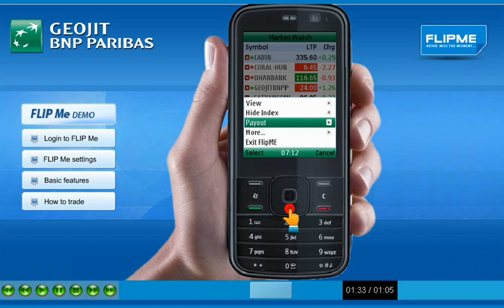FLIP Me configurations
FLIP Me (Mobile Trading Application) configurations demo